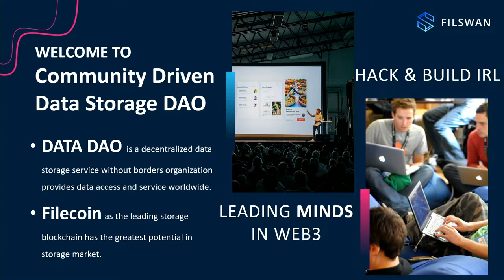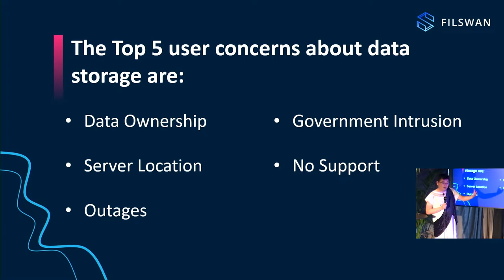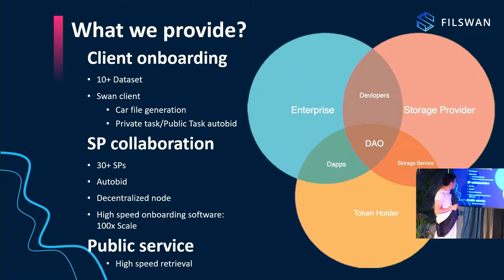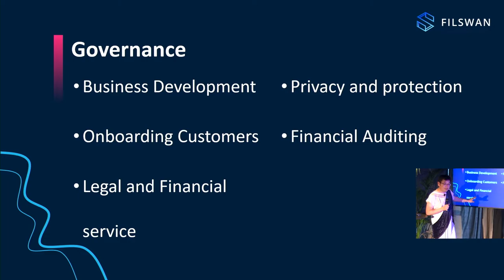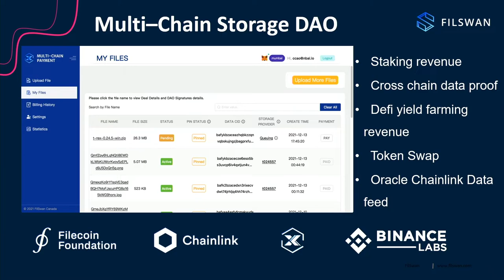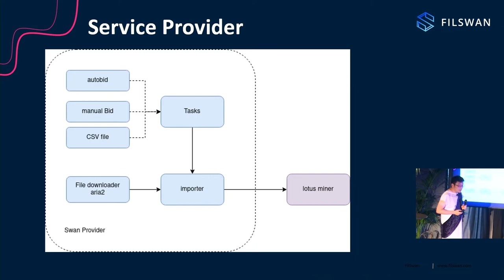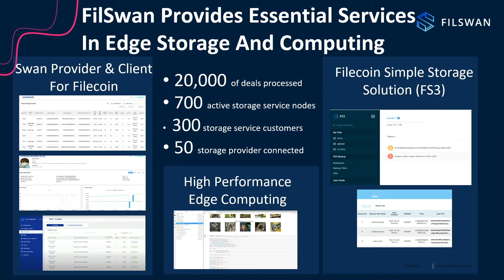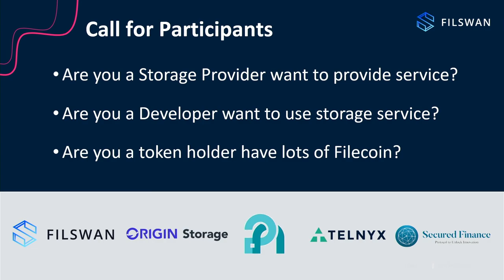FIL Austin 22 | A Community Driven DAO for Storage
DATA DAO is a decentralized data storage service without borders that provides data access and service worldwide. Demand for data storage will keep growing in the coming years. Filecoin as the leading storage blockchain has the greatest potential in storage market with over 17EB volume. With the technology of IPFS/Filecoin, computing over data, FVM, cross-chain bridging, community governance tools, we are able to push Filecoin data storage to a community-driven DAO system for social and enterprise usage.